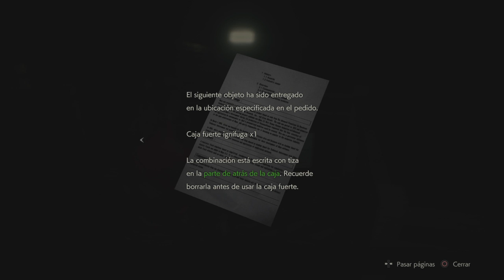Resident Evil 2 Remake | Claire Redfield | Capítulo 11